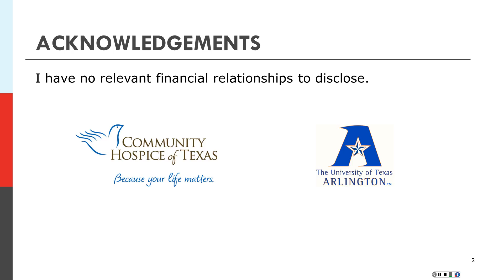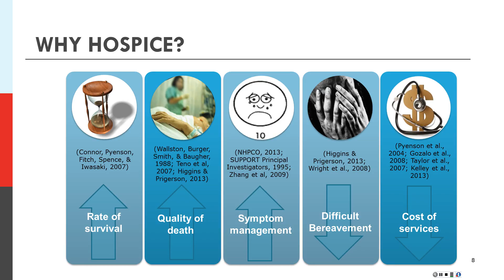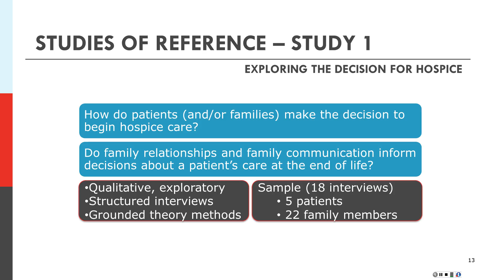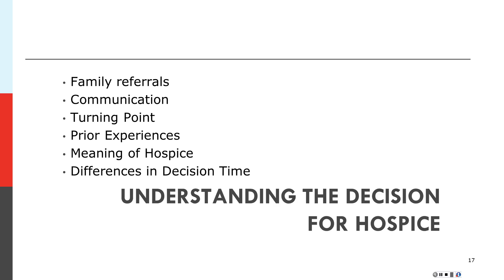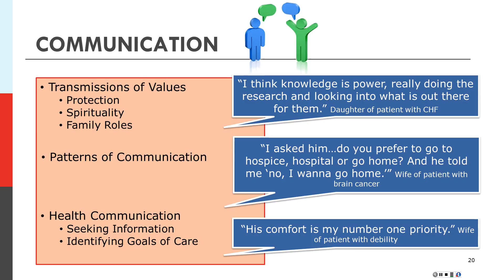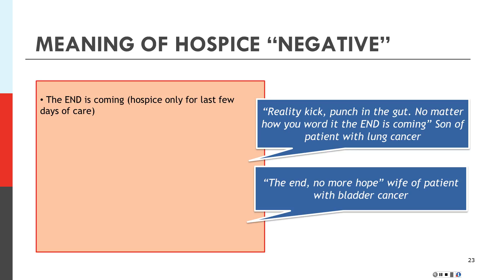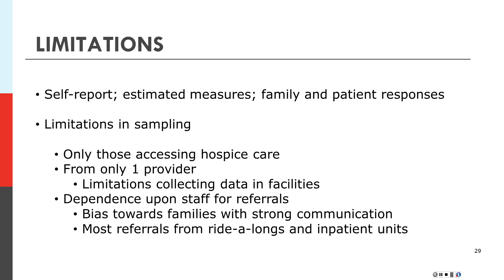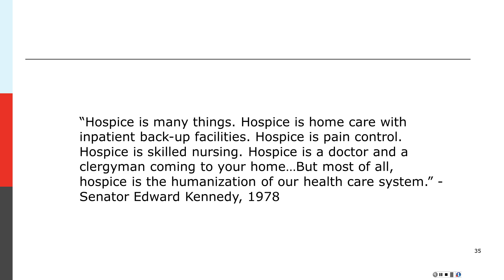Geriatric Grand Rounds - Cara Wallace, March 23, 2016